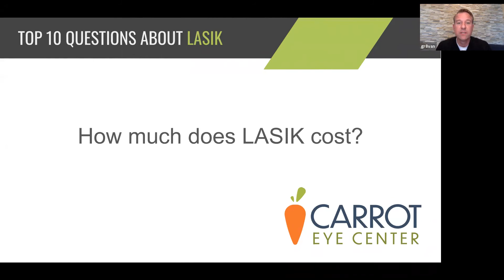How Much Does LASIK Cost? | Carrot Eye Center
Have you been wondering if you can afford LASIK surgery? Find out here!